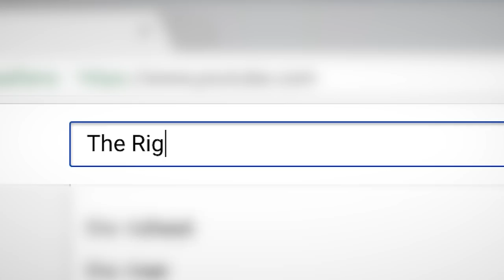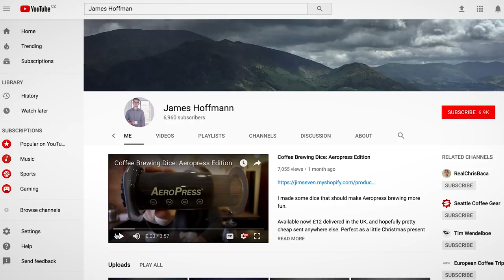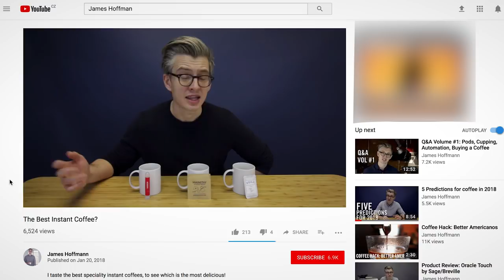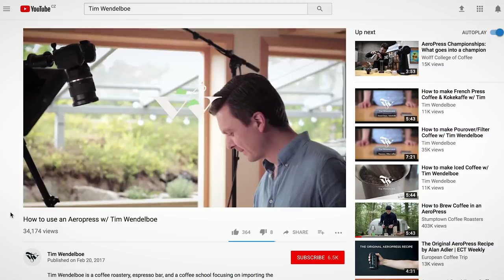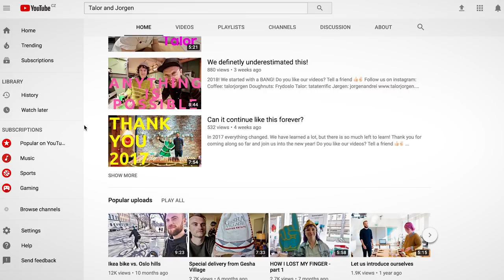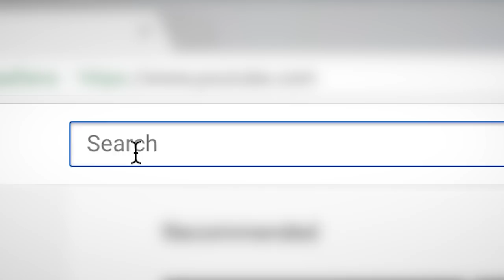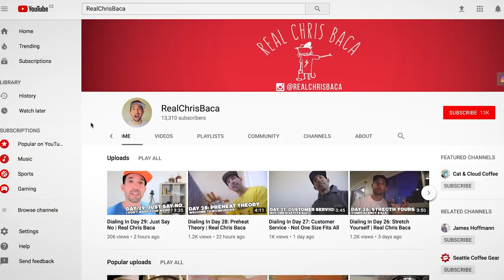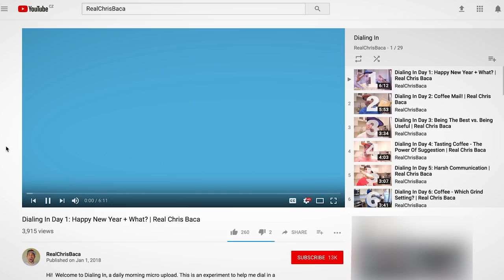Coffee Youtube Channels We Love To Watch | ECT Weekly #042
A coffee community on Youtube is relatively small. To grow, we need to help each other. In this video, we would like to share our 7 favourite coffee channels you should start following today!

1 - The Right Roast (0:31)
2 - James Hoffmann (1:26)
3 - Tim Wendelboe (2:39)
4 - Talor & Jorgen (3:55)
5 - Barista Guild of Europe (4:55)
6 - Coffeefusion (5:41)
7 - Real Chris Baca (6:26)